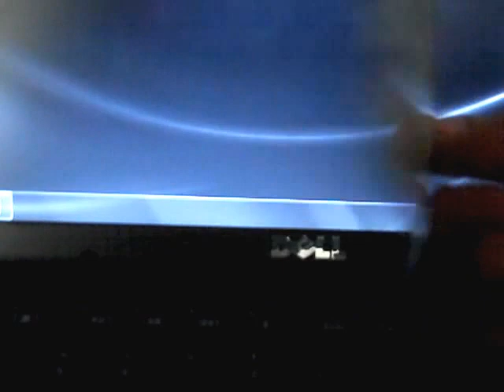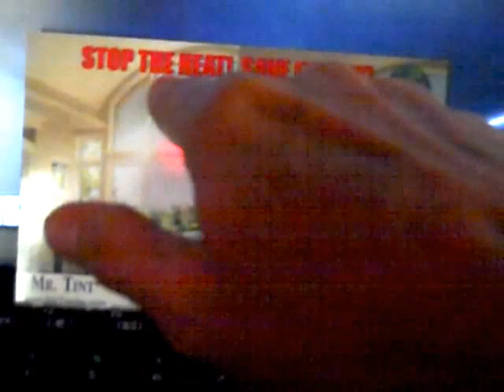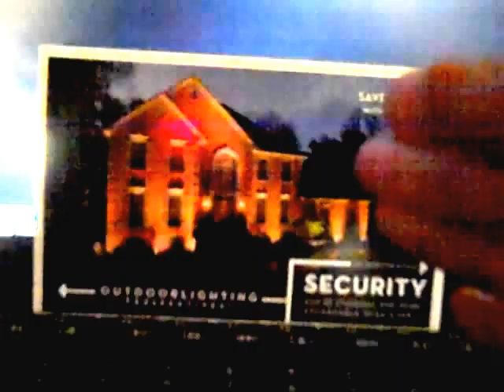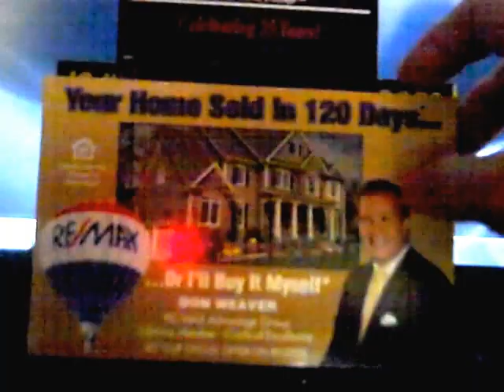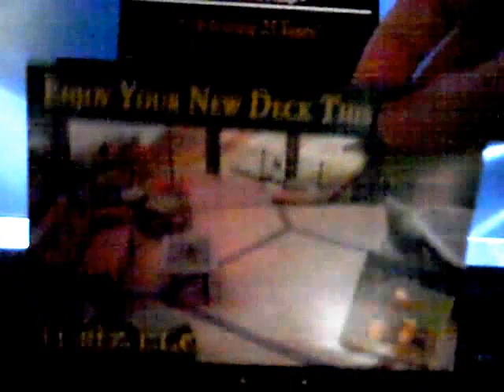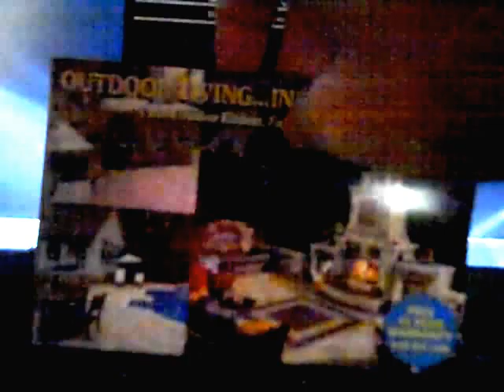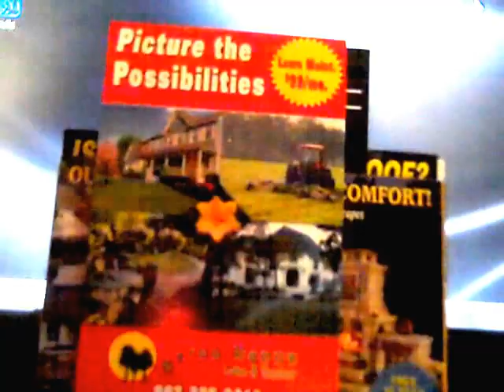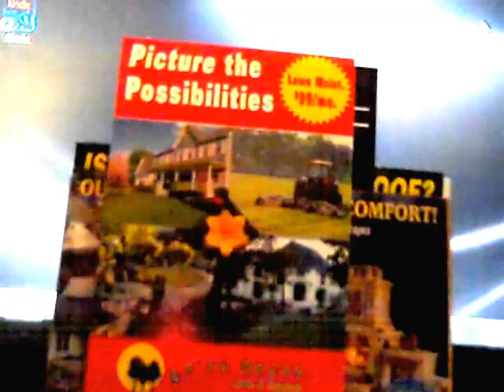Website Copywriting Tips (Headlines) with Karon Thackston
-- Here's a neat exercise. Look at those stacks of postcards you get in the mail and judge the quality of the headlines. You'll pick up some great copywriting tips during this exercise.